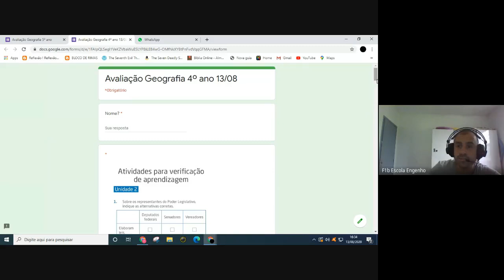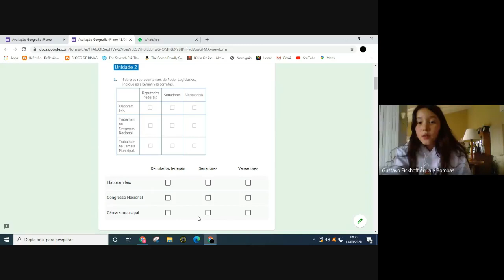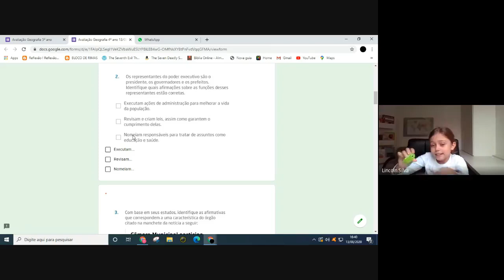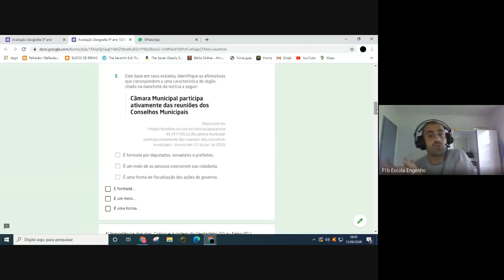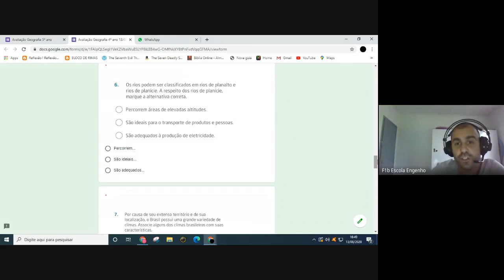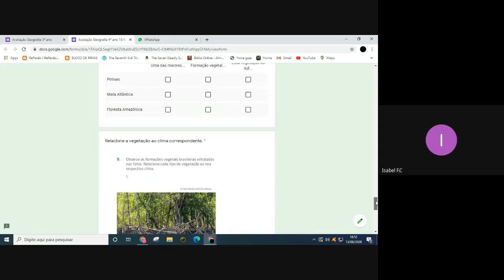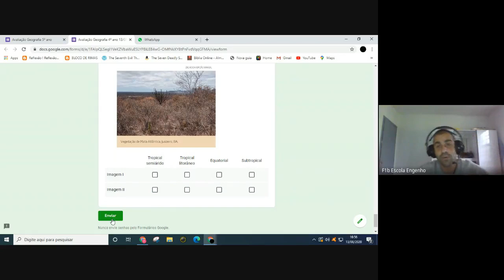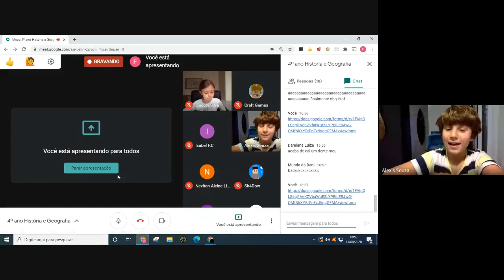4º ano História e Geografia (2020-08-13 at 12_33 GMT-7)